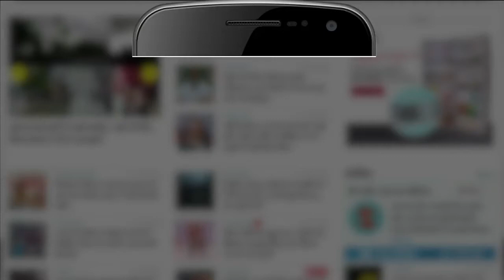बगैर पूछे इस देश में चूहों को पालने की है सख्त मनाही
कई खासियतों से भरपूर देश कनाडा में चूहों को पालने के लिए सरकार की इजाजत लेनी जरूरी है।आखिर इस नियम के पीछे क्या है वजह जानिए इस रिपोर्ट में।